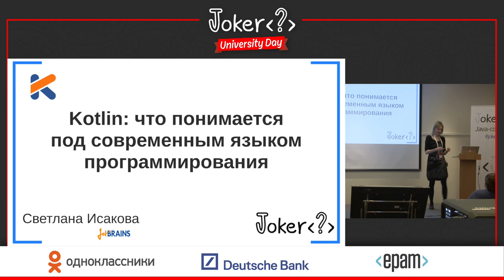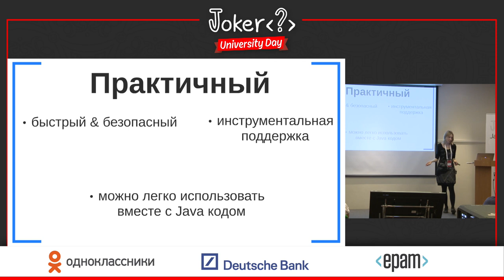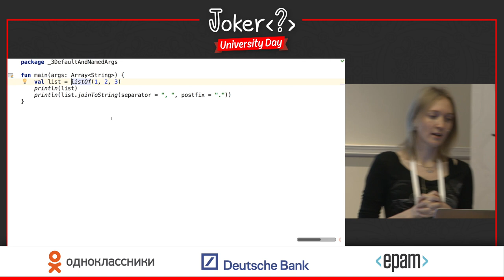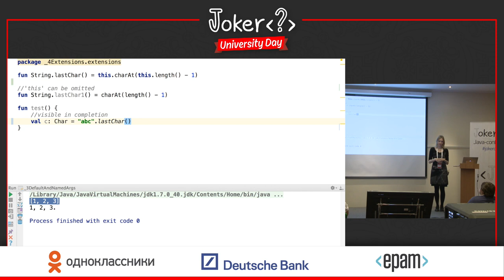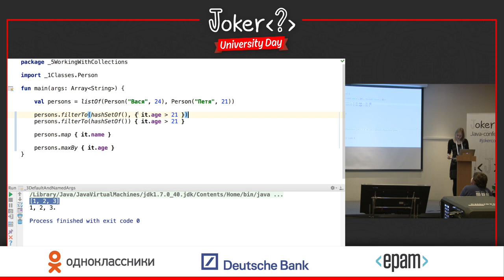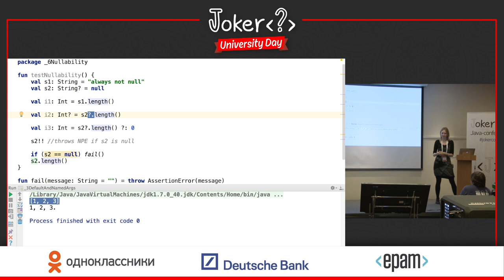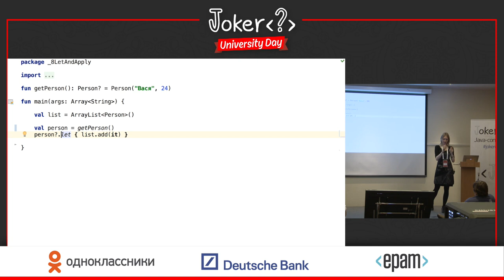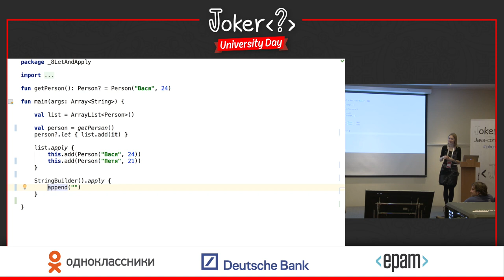Светлана Исакова — Kotlin: что понимается под современным языком программирования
Ближайшая конференция — Joker 2024, 9 октября (Online), 15–16 октября (Санкт-Петербург + трансляция).
. . . . Светлана Исакова, JetBrains — Kotlin: что понимается под современным языком программирования
Java-конференция Joker 2015 University Day
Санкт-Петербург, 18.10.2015